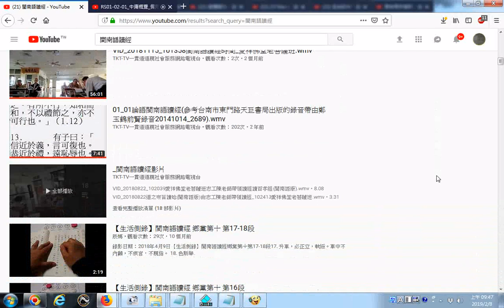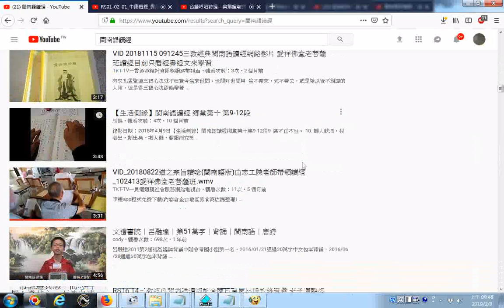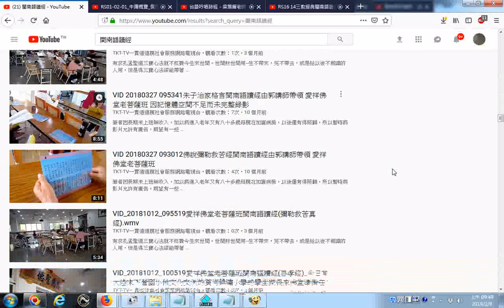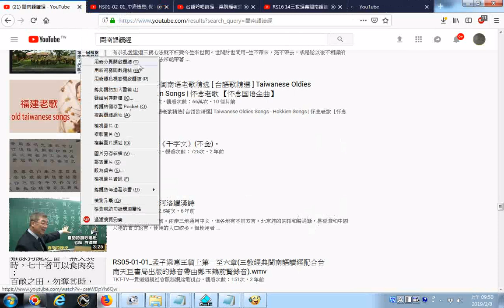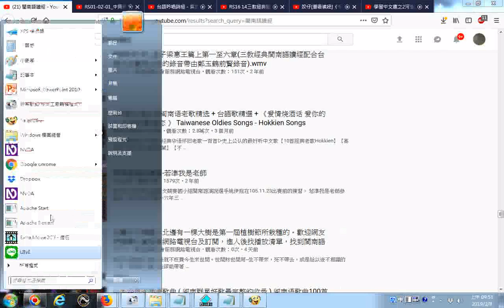閩南語讀經 YouTube 播放清單 100首台湾台语闽南语老歌精选 + 台語歌精選 + 《爱情烧酒话 爱你的心 永远的痛 暗恋 》 Taiwanese Oldies Songs Hok